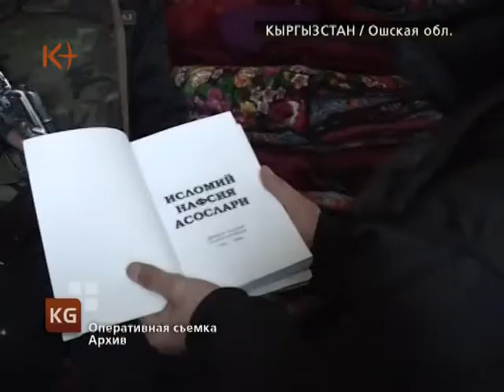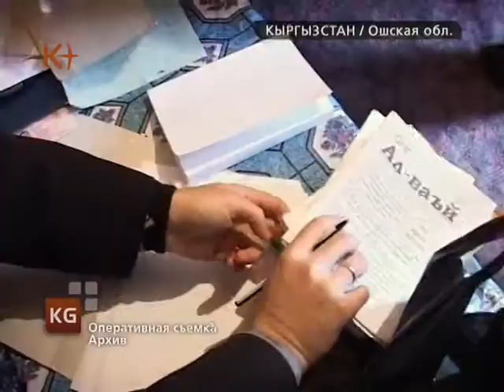Кыргызстан. Новости 26 июня 2012 / kplus